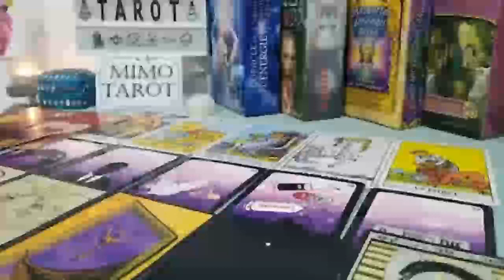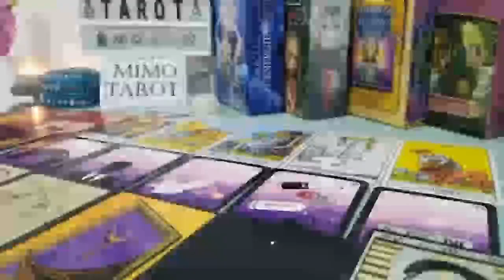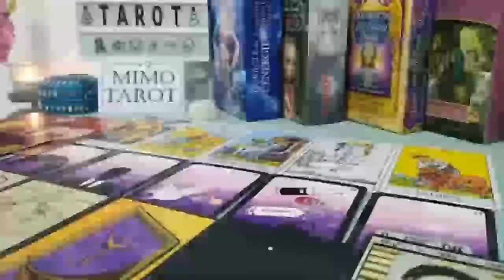Pisces Tarot Love Reading They're Stalking Spying Praying !